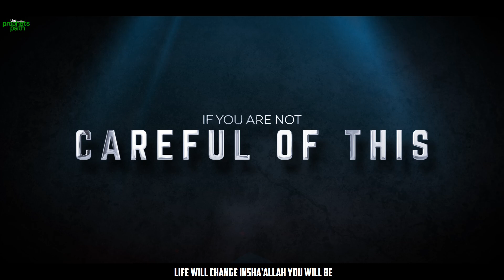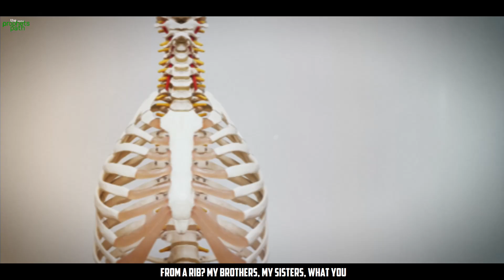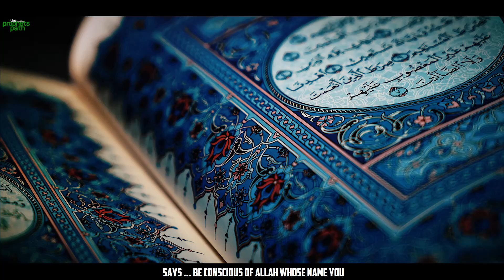YOUR MARRIAGE WILL END IN DIVORCE IF YOU ARE NOT CAREFUL OF THIS